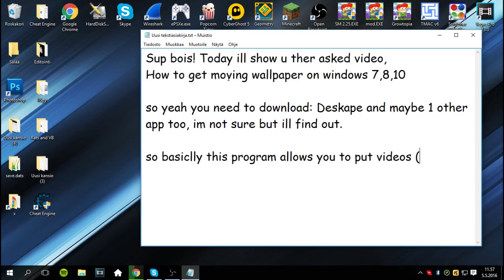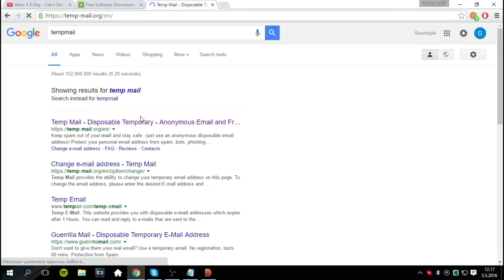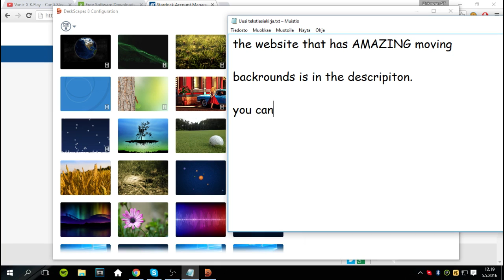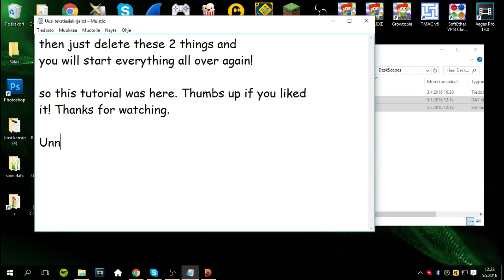How to get moving background to any windows [TUTORIAL]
R̶͐̈̎̀ͅE̸̢̠͖͑͝ͅẢ̴̹̒͠D̷̨̬̓̌͘ ̶̗̩͆̍̔͊Ṁ̴̝O̵̳͉̊R̸̨͕̓͆͐̌É̶̢͜?̸̭͕͂͝ͅ

This channel is not owned by original Unknown GT, this account is my friends, the real unknown gt makes the videos and my friend uploads them. So this is not against YouTube rules.

I am not telling you to hack or not encouraging you to.

I am not telling or promoting you how to hack accounts or anything like that.
I am only showing you clips of gameplay which is fully allowed.

Not everyone deserves to know the real you. Let them criticize who they think you are..

skype: jompux (dont ask for wls etc, dont add me on random groups (i'll block u forever and leave the group) And dont ask meeting in gt, i make meeting fans bcuz of that :) R̶͐̈̎̀ͅE̸̢̠͖͑͝ͅẢ̴̹̒͠D̷̨̬̓̌͘ ̶̗̩͆̍̔͊Ṁ̴̝O̵̳͉̊R̸̨͕̓͆͐̌É̶̢͜?̸̭͕͂͝ͅ

skype: jompux (dont ask for wls etc, dont add me on random groups (i'll block u forever and leave the group) And dont ask meeting in gt, i make meeting fans bcuz of that :)